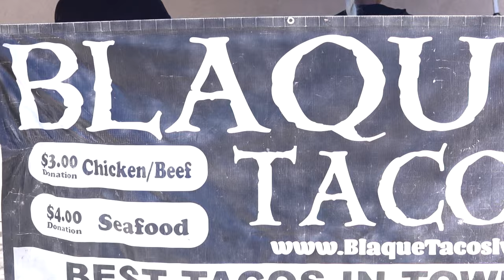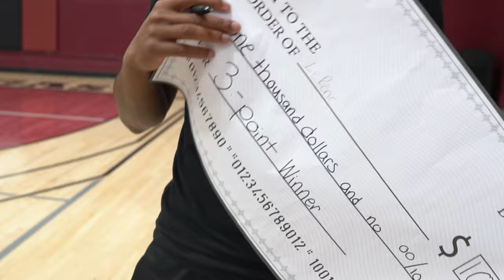Dreamville 3rd Annual St Patty's Day $5k Tournament Full Recap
@ClockedIn_TV Instagram